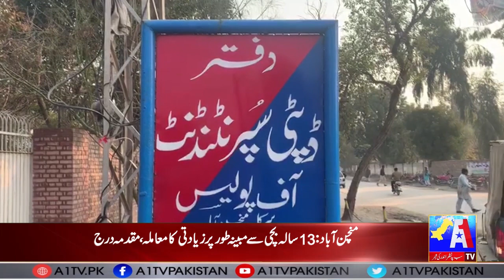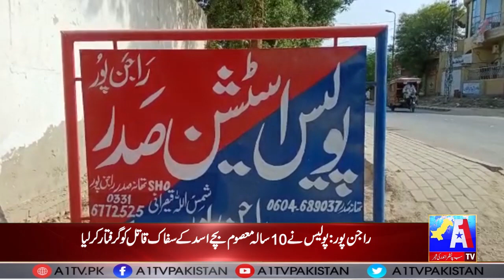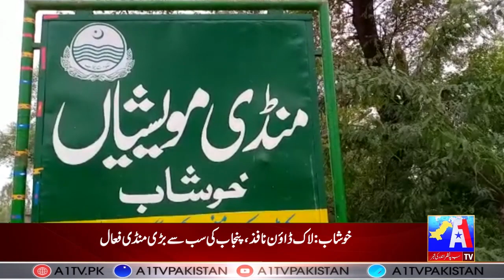Regional News Bulletin | A1 Tv | 31 August 2021